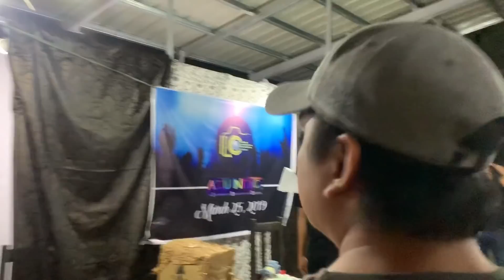Surprise gift for my Hubby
Men deserve to be spoiled too!